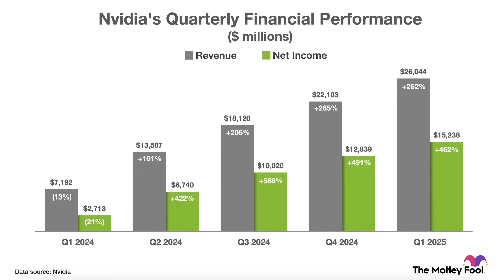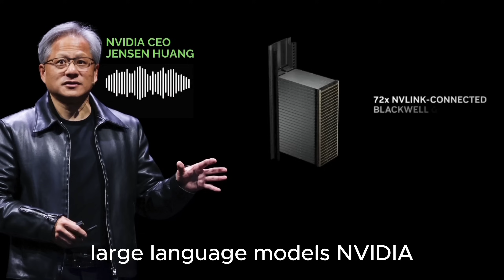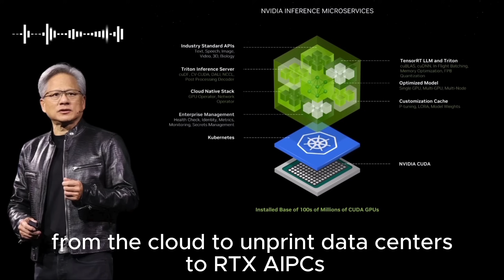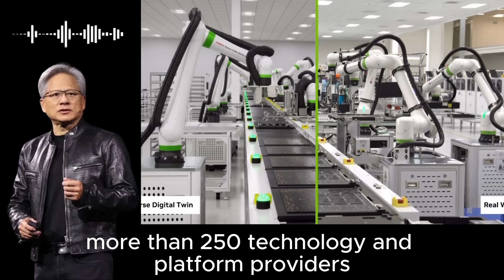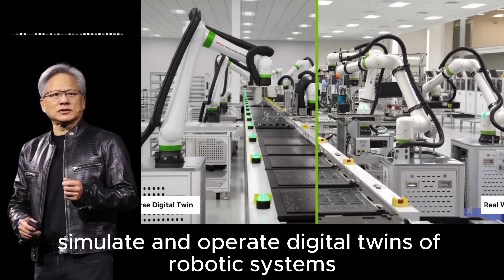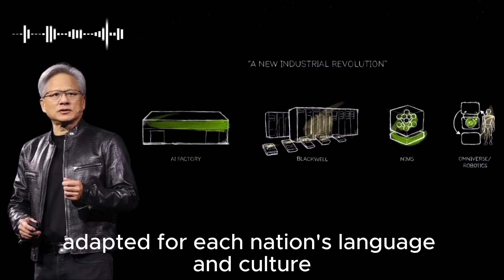Highlight 2024 Annual Meeting of Stockholders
During Nvidia's recent shareholder meeting, CEO Jensen Huang praised the upcoming Blackwell platform as potentially their most successful product ever. The company's stock skyrocketed by 200%, briefly reaching a $3 trillion valuation. Huang emphasized that Blackwell is set to be embraced by key players in the tech industry like Amazon, Google, Meta, Microsoft, OpenAI, Tesla, and Musk's startup xAI - which he highlighted at the meeting as crucial for Nvidia's continued success in the rapidly evolving AI landscape, incorporating robotics and sovereign AI.

He foresees a $50 trillion boost from the next wave of AI-driven automation, painting a promising picture for Nvidia's future. Huang also pointed out Nvidia's strategic position in the growing demand for sovereign AI. He highlighted Nvidia's shift towards a data center-focused approach and the expanding AI applications market, especially lauding the cost-effectiveness and broad availability of Nvidia's AI chips across various platforms with major cloud providers and computer manufacturers.

Looking ahead, Nvidia has plans to venture into quantum computing and enhance semiconductor manufacturing, with sales expected to hit $115 billion this year and a projected 155% increase in share price according to analysts. Huang reiterated the company's commitment to cutting-edge technologies to reinforce its market standing and drive ongoing growth.

00:00 Nvidia launched Blackwell, a platform that trains large language models with efficiency.
01:47 The Blackwell platform will be adopted by major cloud service providers and leading AI companies.
02:16 Nvidia introduced Nvidia Inference Microservices (Nims) for optimized generative AI deployment.
03:28 NIMs are already powering Foundation models in healthcare for drug discovery, medical imaging, and genomics.
05:03 The new era of manufacturing involves thousands of companies building robots and robotic systems, driving growth opportunities and product innovation.